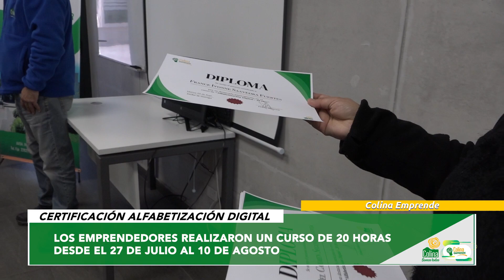Certificación alfabetización digital para emprendedores agricultores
12 emprendedores de la comuna pertenecientes al rubro agrícola se certificaron este martes 12 de septiembre